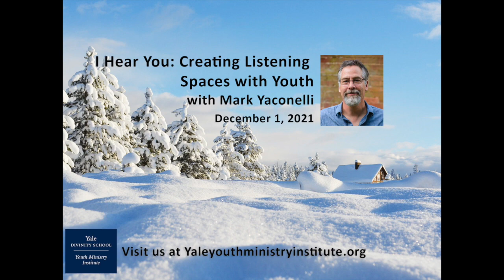Creating Experiences of Holiness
I Hear You: Creating Listening Spaces with Youth with Mark Yaconelli, December 1, 2021. This clip is about creating experiences of holiness.